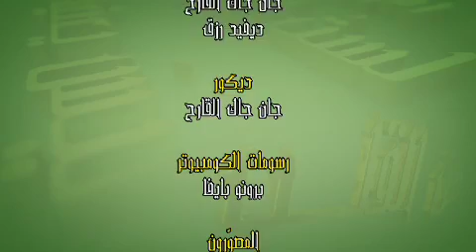قصيدة يوسف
يوسف كان أصغر أخوته، وكان مضطهد بين أخوته، ومحبوباً من أبيه، فقد كان محباً لأخوته، فهم كنوا له بالحقد بقلوبهم، فما هي الدروس التي نتعلمها ونعلمها للأهل؟
وسيقوم شاعرنا بإلقاء كلمات من شعره، التي كتبها ليلقيها علينا في حلقة اليوم.
ويوسف كان في الأرض أميناً  كريم النفس لا يخشى الصعابا
يسامح إِن أتاهُ الخيرُ شراً   ويُغلق في سبيل الشر بابا
فلا الأمجاد تغريه لمجدٍ           فمجدُ الله أعظمهم ثوابا
رأيت يوسف يبكي مصيراً   على إِخوانه في الحزن ذابا
فأطعمهم وأكرمهم كثيراً   وسامحهم وقد نسي العقابا
فسامح يا أخي مادمت حياً                 ليفتح عفوك في الحبّ بابا
تواصل معنا